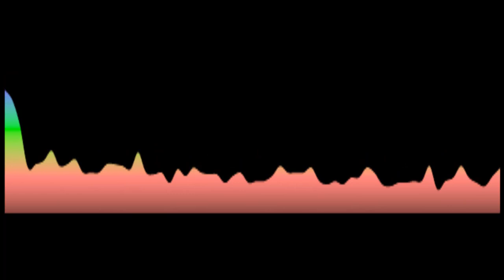Jak de Priester & Dr. Victor - Reënboog oor Suid-Afrika (Key: OR Cmaj)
Title: Reënboog oor Suid-Afrika (Reenboog oor Suid-Afrika)
Format: MP3 Backing Track
Created in the style of: Jak de Priester & Dr. Victor